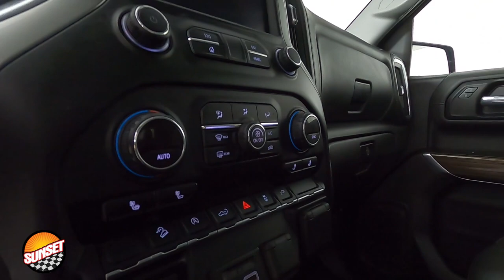2019 Chevrolet Silverado 1500 LT Truck 3GCUYDED9KG171941